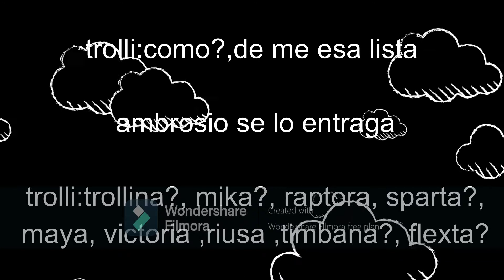leyendo fanfic compas mujeres vs hombres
este libro lo encuentran en